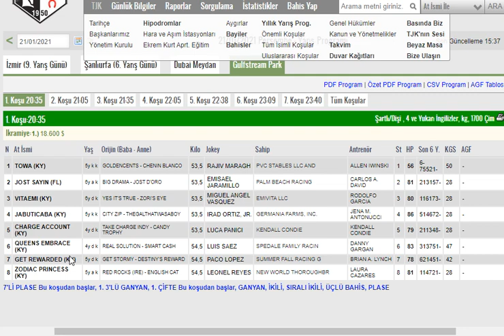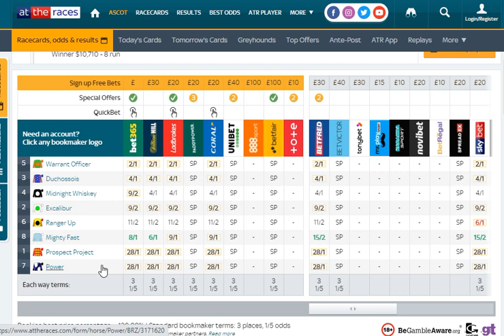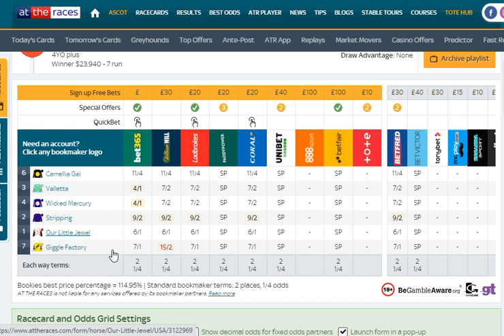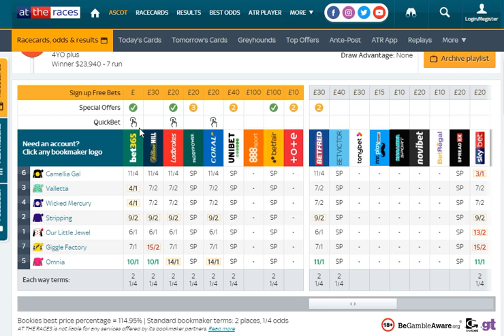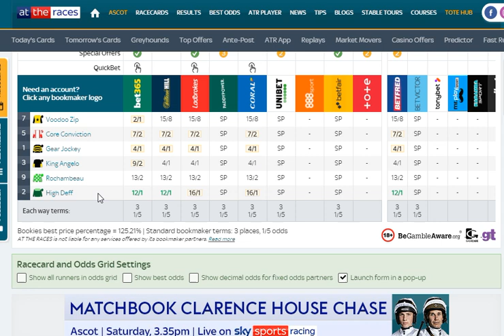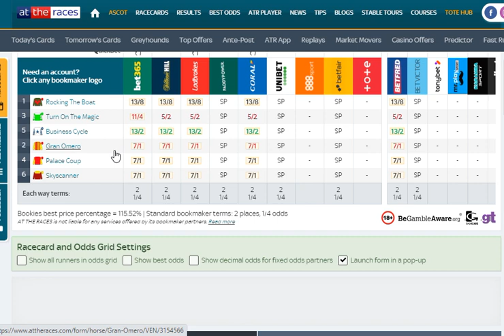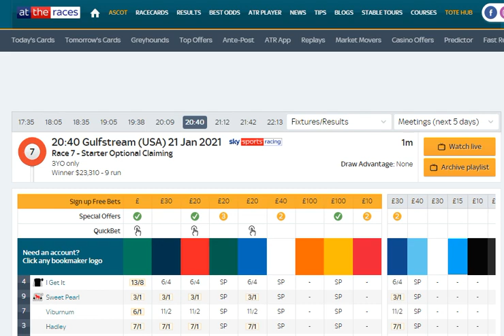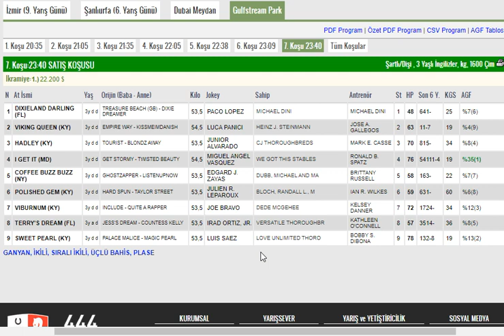21 OCAK 2021 GULFSTREAM PARK AMERİKA ALTILI GANYAN TAHMİNLERİ ANALİZLERİ VE BAHİS ORANLARI